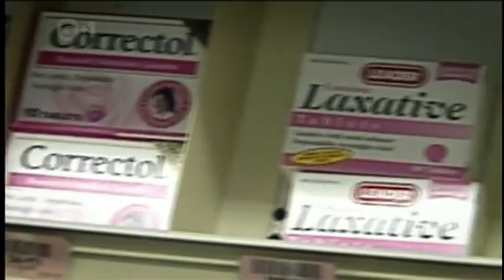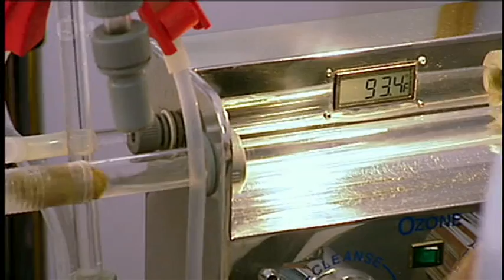Do bowel-boosters and colonic irrigation help you lose weight and detox?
Bowel boosters are commonly thought to be able to speed up the transit of food. But in fact taking bowel boosters will make you lose some useful stuff such as water and electrolytes, salts and fibre. You will not lose any fat. In result you will end up going to the toilet more often but will not get any thinner.
Long-term  laxative abuse can even cause dehydration, heart problems and colon cancer.

Enema do not benefit your health at all. Instead you risk perforate your bowel.